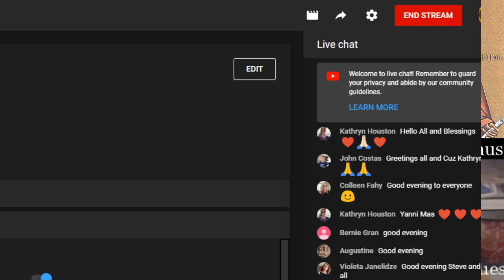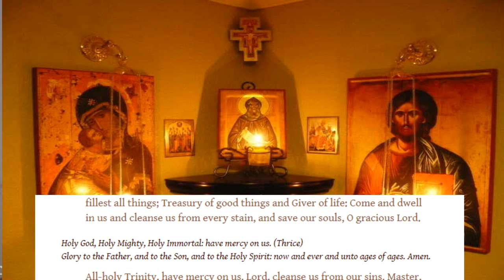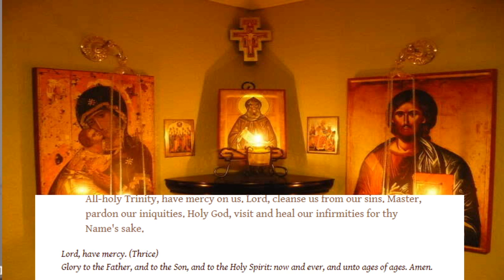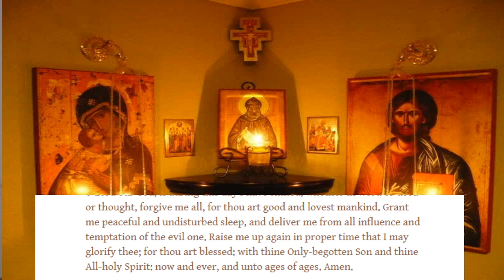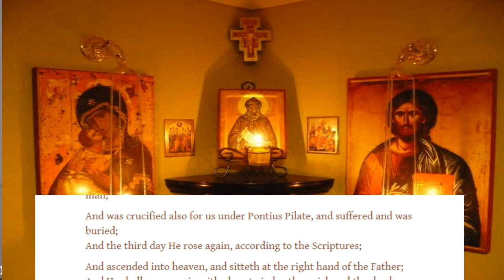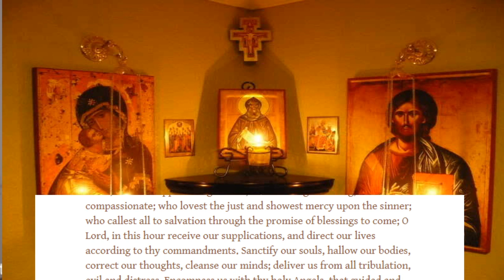Introduction to Paul's 1st Letter to the Corinthians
Around the year 50 AD St Paul left Athens while on his 2nd missionary journey and arrived in Corinth.  It was St Paul who established the Christian Church in Corinth, and a troubled church it was.  Tonight we will learn of the founding of the Corinthian Church and start to learn about its many troubles.